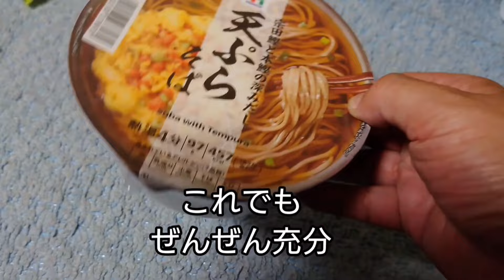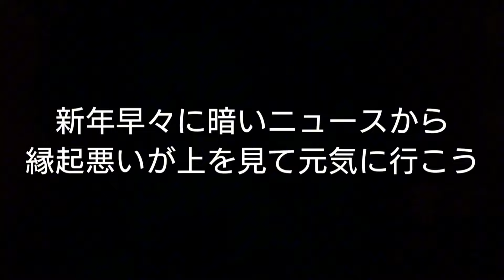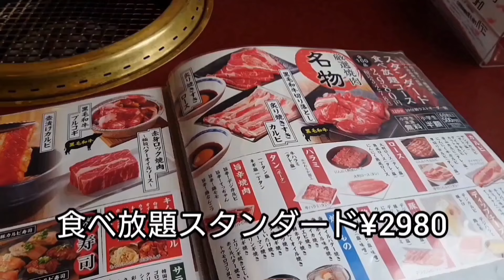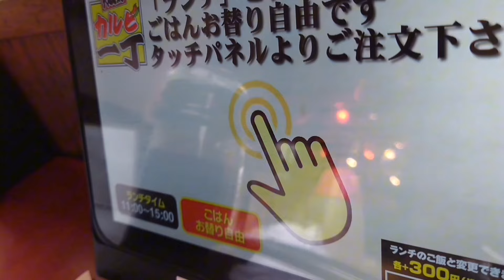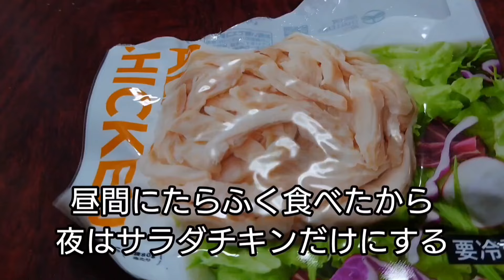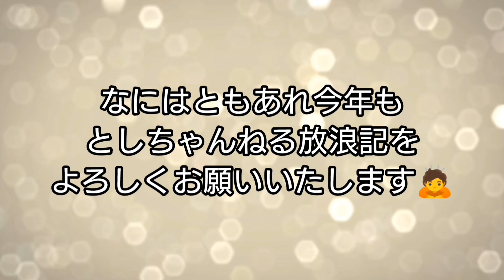酒無しで制限時間内で焼肉を食べまくるランチ。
年末は家で淋しく年越しそばで正月はランチに焼肉をひたすら食べるだけの動画になりましたが今年もよろしくお願いいたします🙇
2024年もいろいろな場所へ出かけて飲み歩き食べ歩きをしたいと思います😊

カルビ一丁 大仁店
静岡県伊豆の国市中島41-1